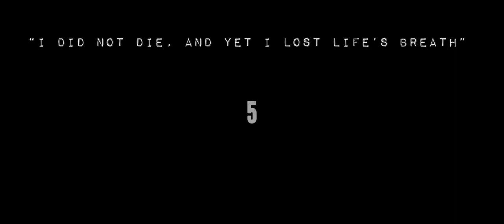Wake up horror game version (1.4.5)-(Full gameplay)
(the game make by CasualDinis) horror game, adventure game, puzzle game.